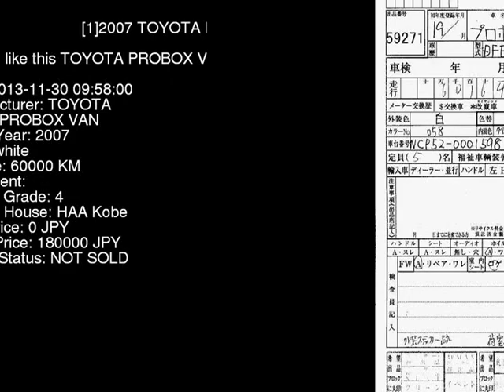2007 TOYOTA PROBOX VAN NCP52V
the Authority on JDMs since 2007!  . Details on this car from auction in Japan